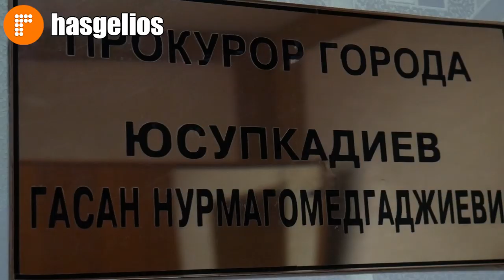Отчет о деятельности прокуратуры города Хасавюрт за 2018 год